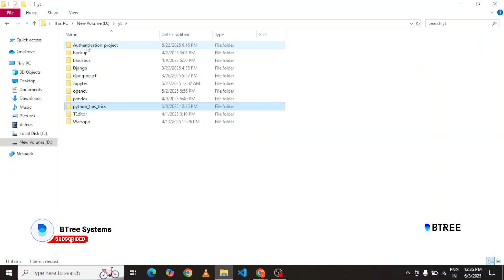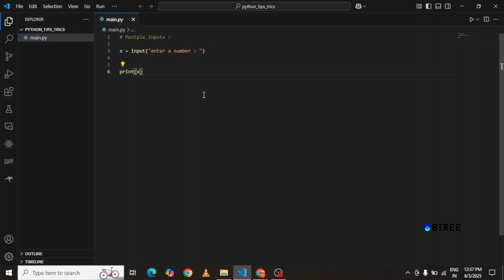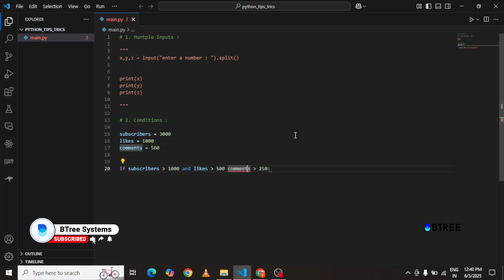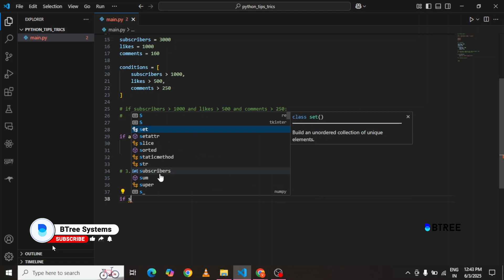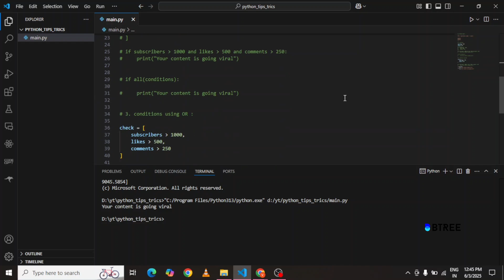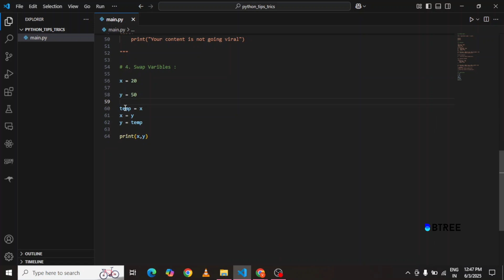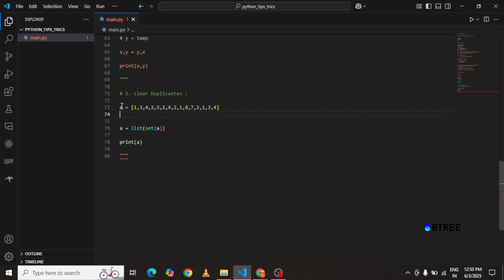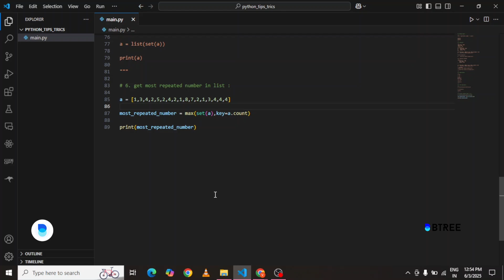Python Tip And Tricks (2025) | Python Tips And Tricks in Tamil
In this video about unlock the full potential of Python with our latest video "Python Tip And Tricks (2025) | Python Tips And Tricks in Tamil" – perfect for beginners and experienced developers! In this video, we share powerful Python tips, shortcuts, and coding tricks that will help you write cleaner, faster, and more efficient code.

Whether you're preparing for interviews or building real-world projects, these insights will level up your Python skills. Watch now and master Python smarter, not harder – all explained in simple Tamil for easy understanding!

✅ Real-world projects
📚 Industry-relevant curriculum
🎓 Expert mentors

📍 Greeta Techpark Gate - 5, 96, VSI Functional, Industrial Estate, Perungudi, Chennai, Tamil Nadu 600096